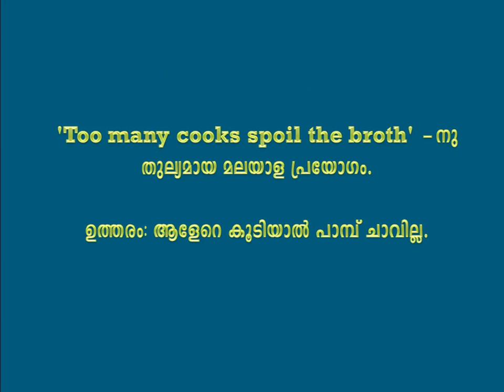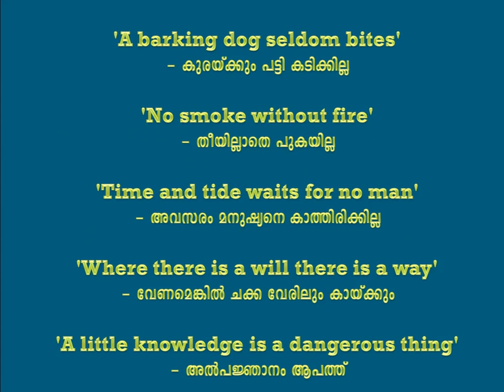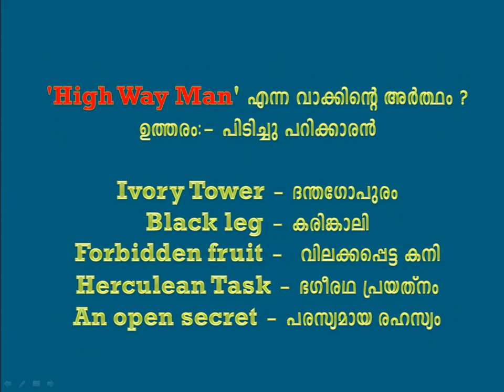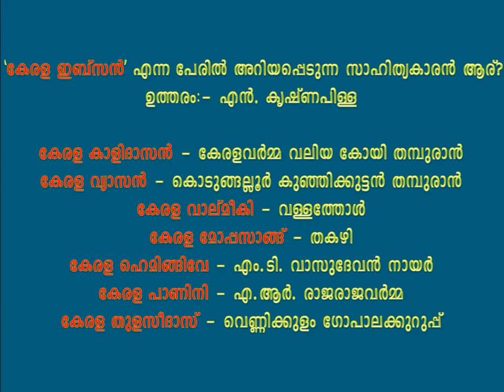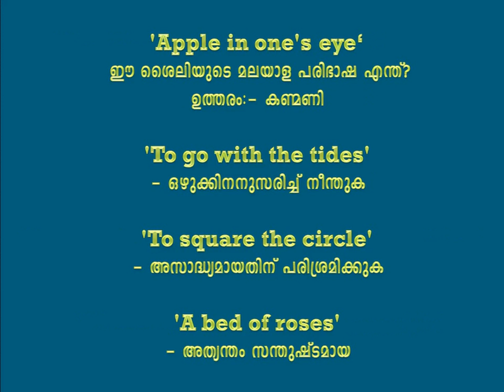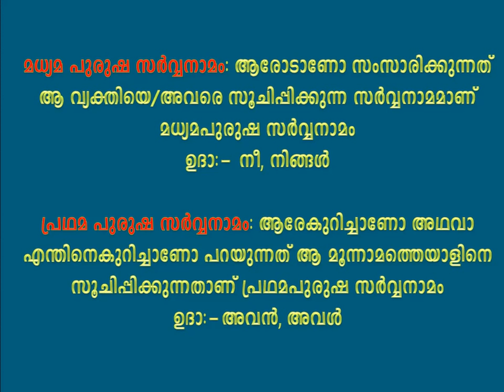മലയാളഭാഷയിലൂടെ കേരളാ പി.എസ.സി Kerala PSC Malayalam Grammer